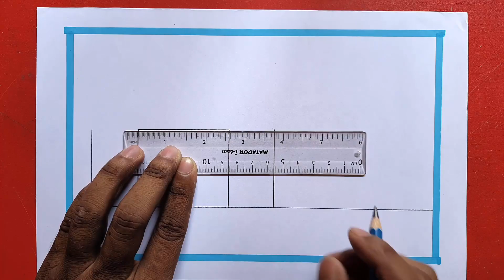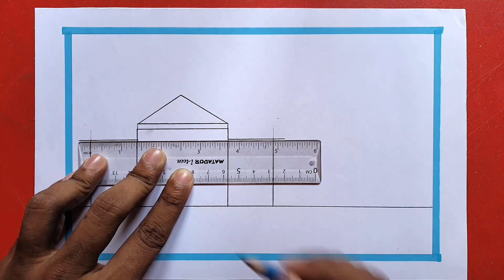Draw | School Scenery | Easy Pencil Drawing Tutorial | Step by Step